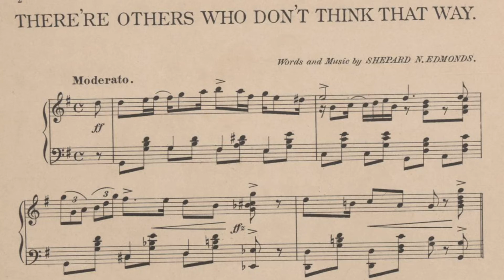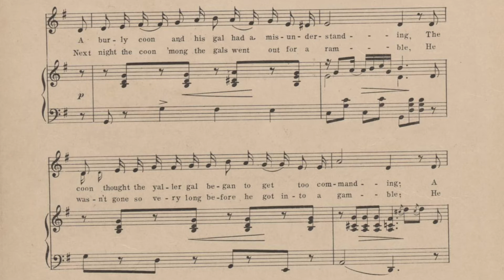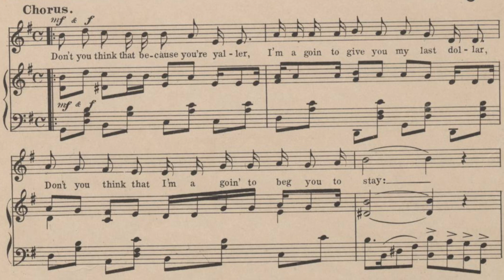There Are Others Who Don’t Think That Way - Shepard N. Edmonds 1898 ragtime piano sheet music lyrics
Very interesting song by Edmonds, which definitely has progressive themes about a lack of superiority based on skin tone

Sheet music from the Baylor digital collections